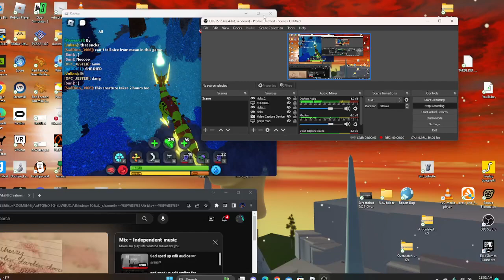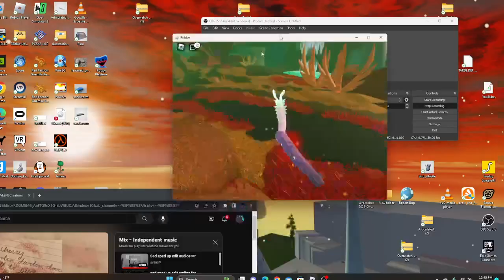playing creatures of sonaria for a full on hour